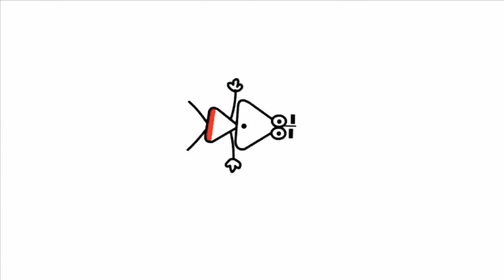7 липня 2020 р.